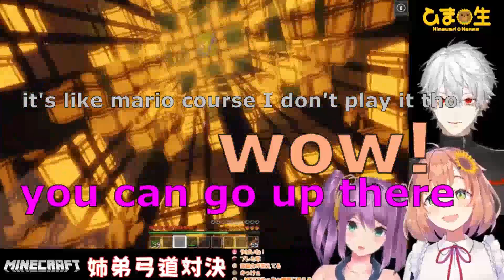[Nijisanji/Eng sub]Kuzuha and Himawari archery battle and visiting Sakura Ritsuki's place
TL note: I didn't sub few word because it just a redundant they are saying the same word again and again
Himawari and Kuzuha's archery battle and both visiting Sakura Ritsuki's place